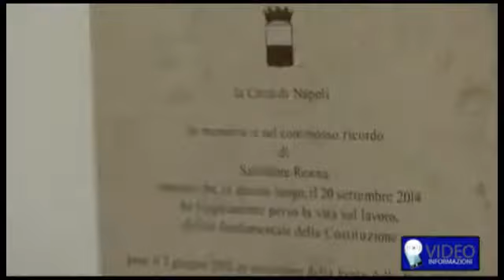Una targa per l'operaio morto nei cantieri del Metrò